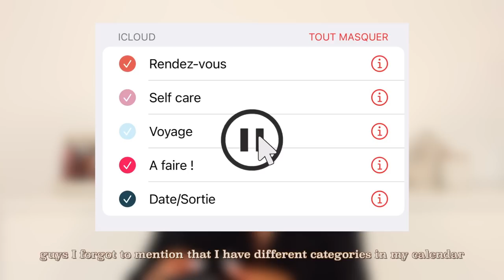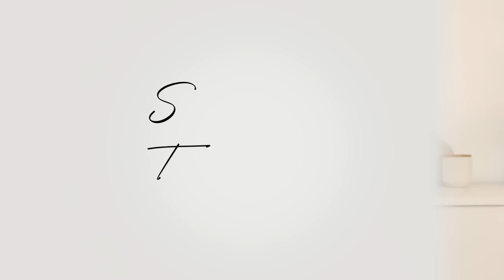CHIT CHAT: LE BUDGET POUR UN MARIAGE, RELATIONS TOXIQUES, DÉBUTER SUR LES RÉSEAUX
Holà ♡,
N’oubliez pas de regarder la vidéo en HD1080.

► Produits mentionnés dans cette vidéo/Products mentioned in this video: :

Mes lumieres artificielles

♡TEINT/FACE:/
♡YEUX/EYES:/
♡LEVRES/LIPS:/

►FAQ/Q&A
♡Je m'appelle Grace , j'ai 23 ans |  My name's Grace and I'm 23 years old
♡Je suis d'origine congolaise et j'habite en Belgique | I'm Congolese et live in Belgium
♡Je filme avec un Canon Powershot G7 X Mark III | I record with a Canon Powershot G7 X Mark III
♡J'édite avec Final Cut Pro | I edit on Final Cut Pro